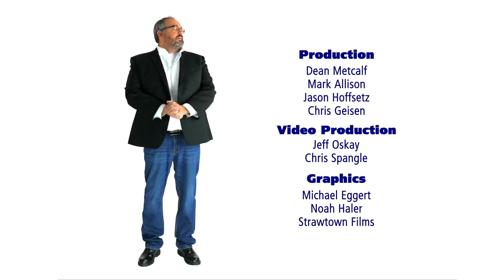Pat the Actor | B&T Tonight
We open the show with Chick and Tom having it out. We have listener letters. The gang thinks Pat would make a great actor and give him some lines to audition with. We have weed busses in the news and close the show out with a visit from comedian Alli Breen with this week's Ask Alli.